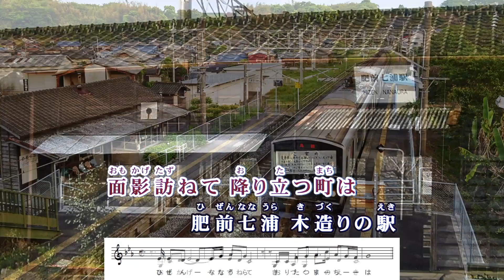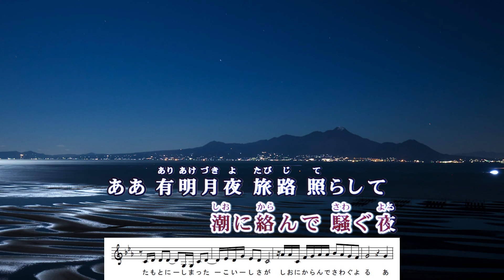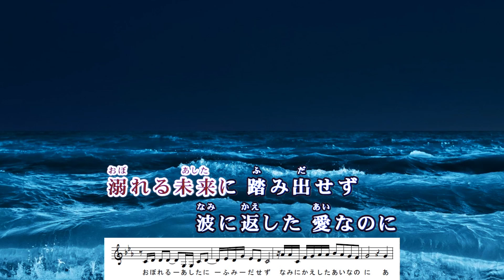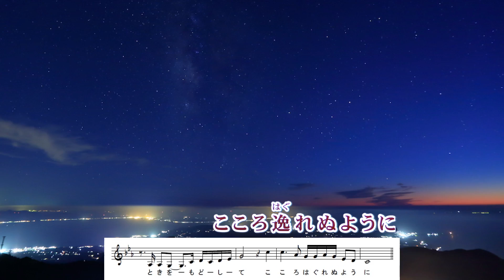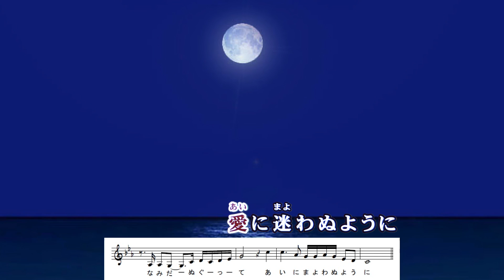有明月夜 / 水田竜子 Cover：山口えい子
2018年3月21日発売　水田竜子さん「有明月夜」
・作詞：森田いづみ　・作曲：水森英夫　・編曲：丸山雅仁
☆メロディー譜はオリジナルキーです。